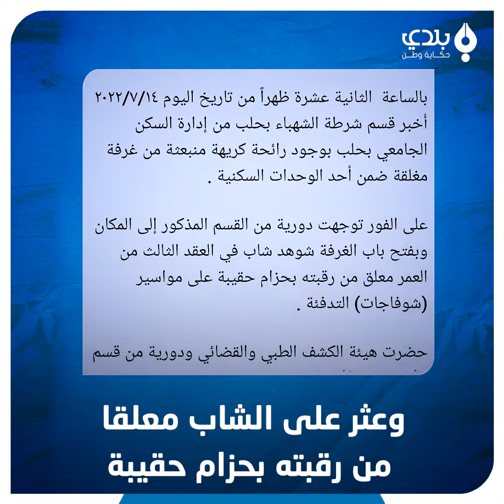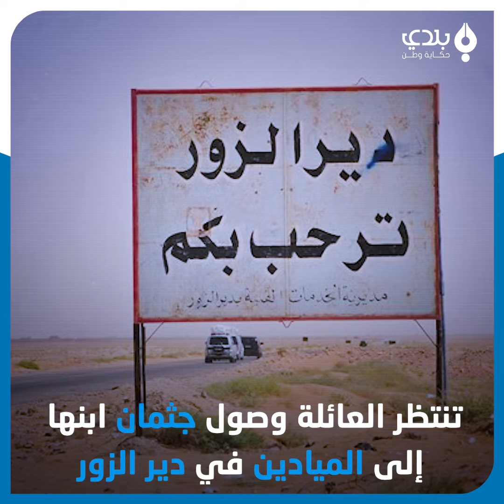كان حافظا للقران ويصلّي.. مقربون ينفون انتحـ. ار "علي البعاج" مؤكدين أنه تسلم نصف مليون ليرة من أهله